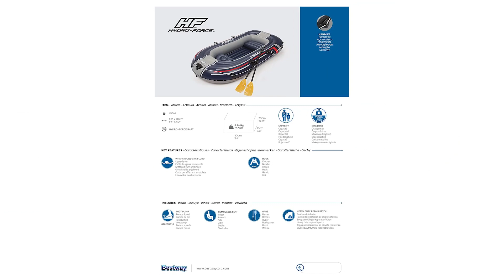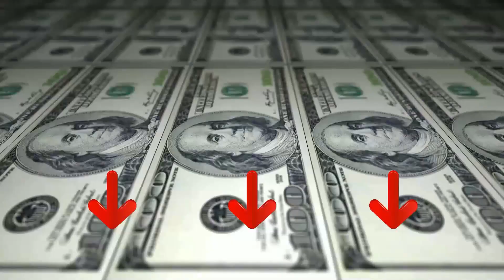» Migliore 3 Gommoni Gonfiabili 2024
Il vincitore della qualità è l' Bestway Hydro Force.

Bestway Canotto Gonfiabile Il canotto gonfiabile della linea Hydro-Force è stato progettato pensando all'avventura all'aria aperta. Il set comprende due remi da 1,24 metri e una pompa a pedale. Il canotto è dotato di valvole a vite per gonfiaggio/sgonfiaggio rapido che forniscono un modo semplice per gonfiarlo quando si è pronti a salpare. Realizzata in robusto vinile per-testato e con 3 camere d'aria per fornire una galleggiabilità extra. E' presente una fune tutt'intorno con gommini integrati per rendere più facile l'attracco al molo. Il pavimento gonfiabile offre un comfort extra durante la tua avventura. Gli anelli di tenuta del supporto motore sono inclusi. La maniglia resistente e l'anello di traino rendono il trasporto del canotto semplice e facile. Il canotto è dotato di robusti scalmi e fermagli per remi.

L'alternativa è il Intex Materasso gonfiabile.

Trova un'area pulita priva di pietre o altri oggetti taglienti.
Pressione di esercizio di progettazione del prodotto 0,03 bar.3. Gli adulti devono gonfiare lentamente ogni camera in ordine numerato utilizzando una pompa d'aria a pedale o manuale. Assicurati che il dispositivo sia solido ma non duro al tatto. ATTENZIONE Per evitare lo scoppio, non gonfiare eccessivamente o utilizzare un compressore d'aria ad alta pressione, né superare la pressione di esercizio consigliata. Riempi solo con aria fredda.
Chiudere e immergere saldamente tutte le valvole di riempimento.
Assicurarsi che durante l'uso venga mantenuta una pressione dell'aria adeguata nel prodotto. Controllate frequentemente la pressione, soprattutto nelle giornate molto calde e soleggiate, poiché l'aria all'interno del prodotto si espande.
Il vincitore del premio è l' Bestway Cavalcabile.

Lo struzzo gonfiabile della linea Art Collection è perfetto per la tua giornata al mare o in piscina. Dotato di simpatici dettagli e colori accattivanti, il cavalcabile Bestway si gonfia facilmente con una pompa elettrica e può ospitare un adulto di massimo 90 Kg.
Per un'estate da favola non c'è niente di meglio che uno struzzo gonfiabile! Pensato per il divertimento di grandi e piccini, è perfetto per gli aperitivi a bordo piscina o in riva al mare.
Grafica colorata e accattivante che riprende lo stile della pop art.
Solide e resistenti per mantenersi più facilmente.
Concept ottimo e fashion, struttura e rifiniture ben definite.